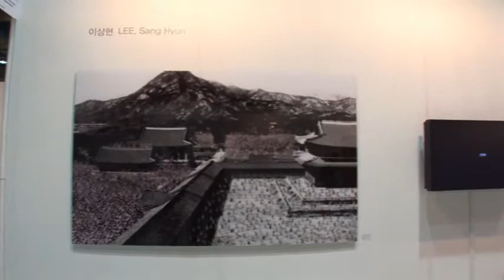키아프2.avi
스테디켐으로 촬영한 2010키아프(KIAF) 전시영상입니다.